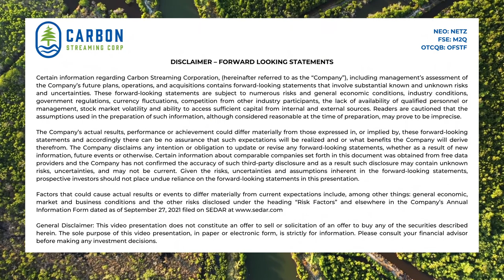What is Carbon Streaming?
Founder & CEO Justin Cochrane talks stream financing, and why now is the time to invest in carbon.